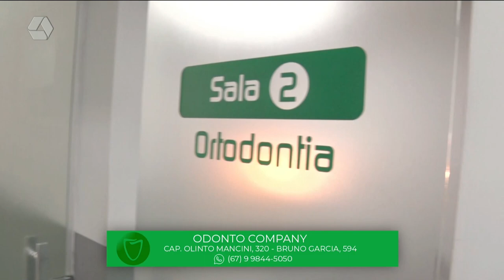RCN Sports 20/06/2022